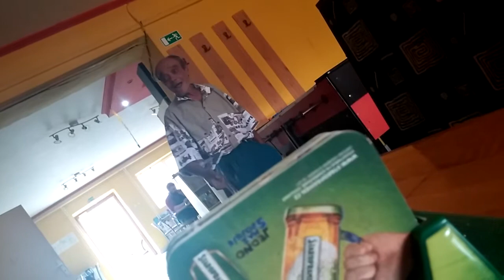Gipsy baron from Cejkov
tanečky tanečky